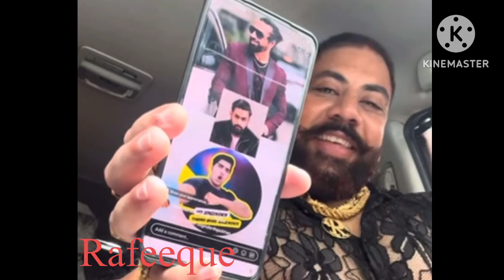Raja Gujjar ने दी Thara bhai joginder को धमकी || raja gujjar troll Thara bhai joginder😡